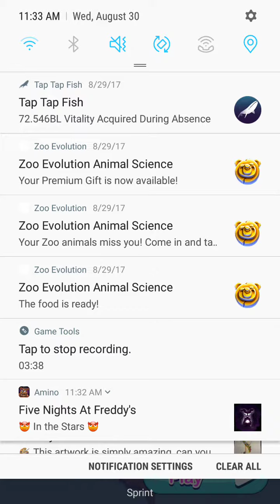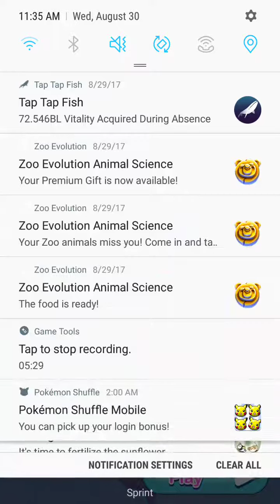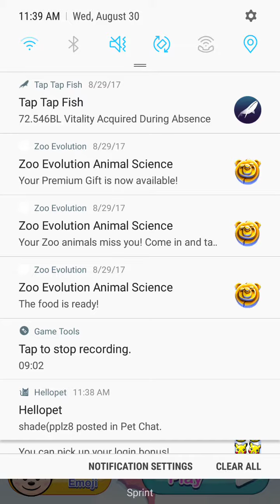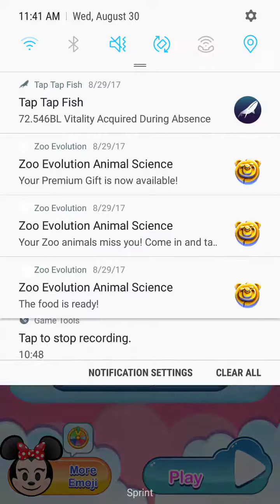Disney Emoji Blitz (4)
Tumblr: dragongirlcospayer and dragongirlartist Amino: DragonGirlArtist: Warriors, Pokemon, Pokemon Go, Pokemon Duel, Homestuck, Overwatch, Undertale, Off, NitW, 123 Slaughter Me Street, Bendy and The Ink Machine, Creepypasta, Cosplay, Anime and Manga, Black Butter, Villainous, Invader Zim, Gravity Falls, Rick and Motry, SVTFOE, Steven Universe, Arts and OCs, Furry, Horror Twitter: DragonGirlA/C/G Instagram: DragonGirlArtistCosplayerGamer